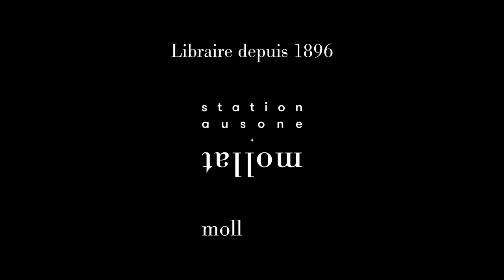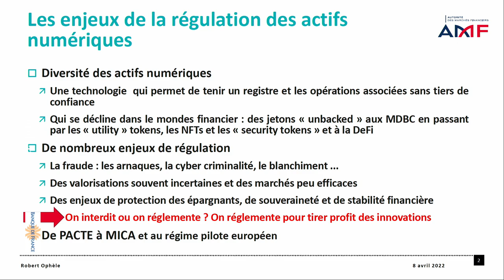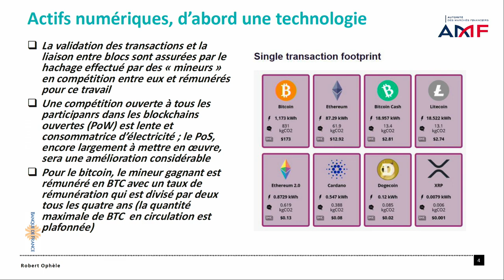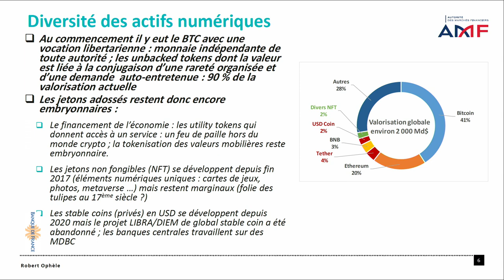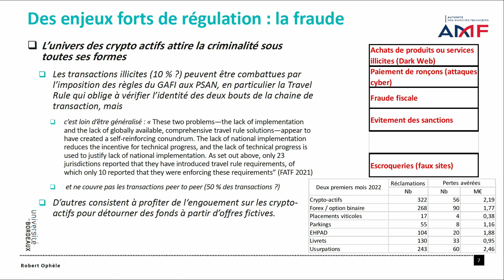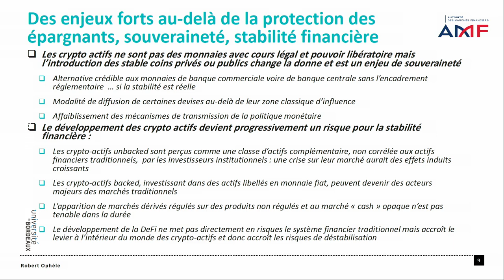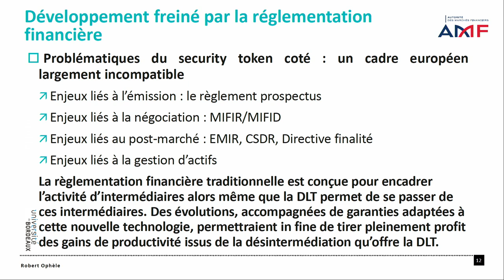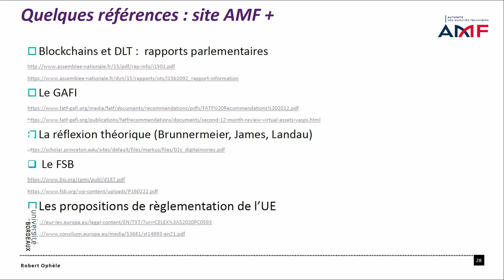Banque de France – AMF et Crypto-actifs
En partenariat avec la Banque de France Nouvelle Aquitaine et l'Université de Bordeaux éco-gestion
L’essor des crypto-actifs est un phénomène majeur qui n'en est  qu’à ses débuts. Or, c’est un domaine qui est très peu réglementé et où les risques sont immenses (blanchiment, financement activités illicites, commercialisations abusives...) Pourtant, la digitalisation des actifs et le recours à la technologie des registres distribués constituent des sources majeures d’innovation qu’il convient d 'accompagner voire d’encourager.

Robert Ophèle, Président de l'Autorité des marchés financiers, resituera les enjeux de la régulation des cryptoactifs.